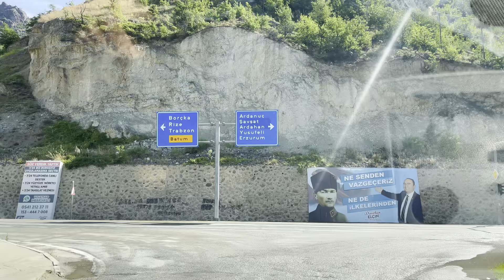KARAVANLA CEHENNEM DERESİ | ARTVİN (Atayı Ziyaret)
Herkese Merhaba,
Şavşattan Artvin’e ortalama 90 km karavanla kanyonları geçerek ilerlediğim bu süreçte yol manzaralarına doyamadım. Bence böyle yolları karavanla gitmek çok keyifli ve huzur verici oluyor. Karavanın en büyük artısı ise zamansız yolculuk yapa biliyor olmanız. Cehennem deresine yaptığım bu yolculuk sonrası Artvin’in yamaçlara kurulmuş sokaklarından geçip Artvin Atatepe’ye karavanımı çıkarmayı başardım. İşte tüm süreçleri vlog haline getirdiğim videomu izliyorsunuz. Nasıl buldunuz? Yorumlarda buluşalım.

Karavanımdaki kış bahçesinin kurulumunu izlemek istersiniz buraya tıklayarak izleyebilirsiniz.

Kış bahçesinde harika bir gün ve Halfetinin durgunluğunu size en güzel şekilde yansıtmaya çalıştım. Bence huzurlu dolu bu video izlenir

Karavan hayatımda yolculuk esnasında elbette bazı karavancı dostlar ile karşılaşıyorum bu karavancı komşumun aracı görmeye değer Türkiye standartlarının biraz üstünde bulaşık makinası bile var bu yüzden bir bakın derim fikirlerinizi yorumlara yazmayı ihmal etmeyin.

Hatayda karavanla kış kampı için kış bahçesi kurulumunu kız arkadaşımla yapttık. Soğuk bir kamp kurulumu oldu karavanın tentesine bağlanan kış bahçesi ve odun sobası ile güzel iş çıkardık.

Sevgi Ve Sağlıkla Kalın.

Kamil Yılmaz diğer adım ile Sonsuz Keşif kanalımda karavan hayatı tecrübelerimi ve gezilecek ve görülecek yerleri sizler ile paylaşıyorum. Karavan yapımı, kullanılan malzemeler ve yapılmaması gereken hatalar.